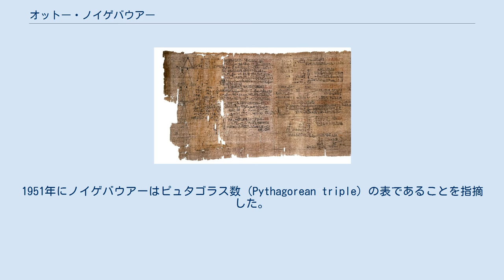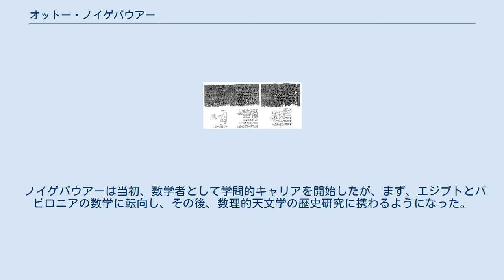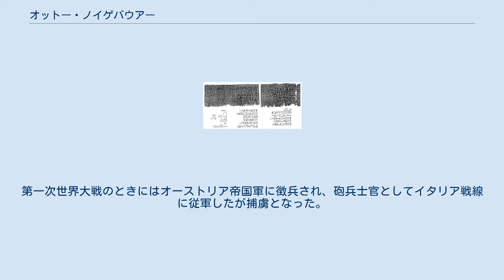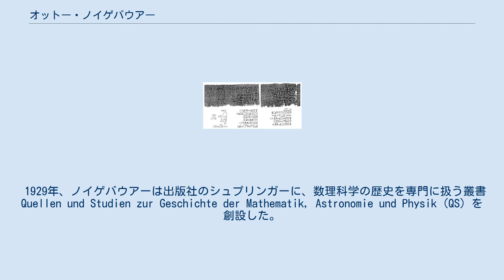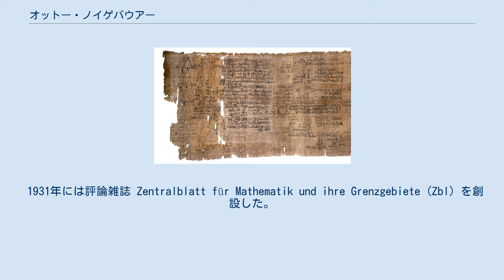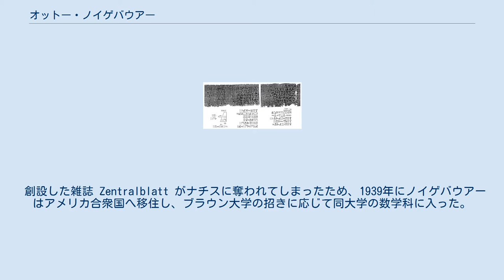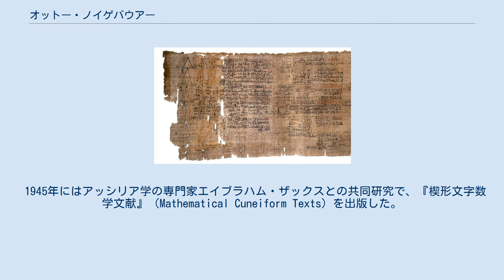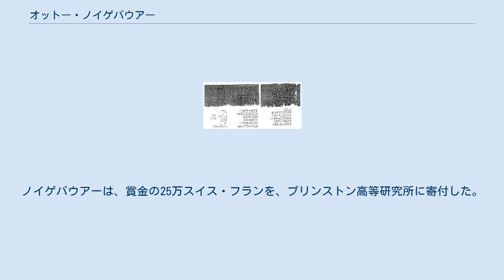オットー・ノイゲバウアー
プリンプトン322と呼ばれる粘土板。
1951年にノイゲバウアーはピュタゴラス数 (Pythagorean triple) の表であることを指摘した。
 オットー・エドゥアルト・ノイゲバウアー （ Otto Eduard Neugebauer, 1899年5月26日 - 1990年2月19日）は、オーストリア系アメリカ人の数学者、科学史家。
古代から中世にかけての天文学及び精密科学の歴史に関する研究で知られるようになった。
古代バビロニアの粘土板の研究を通して、古代バビロニア人たちが従来認識されてきたよりずっと多くの数理的知識や天文学的知識を持っていたことを明らかにした。
米国科学アカデミーは、ノイゲバウアーを「同世代の精密科学史研究者の中で最も独自かつ生産的な研究者であり、おそらくは科学史の分野においてもそうである」と評した。
 ノイゲバウアーは当初、数学者として学問的キャリアを開始したが、まず、エジプトとバビロニアの数学に転向し、その後、数理的天文学の歴史研究に携わるようになった。
65年間に及ぶノイゲバウアーの研究成果により、バビロニア、エジプト、インドから始まり、古代ギリシア・ローマ世界と中世イスラーム世界を経由して中世ヨーロッパ、ルネサンスへと受け継がれた数理的天文学に関する知見は、大いに豊かなものとなった。
また、精密科学の歴史の研究における彼の影響は大きなものがある。
 　 オットー・ノイゲバウアーは、オーストリアのインスブルック生まれ。
父、ルドルフ・ノイゲバウアーは鉄道建設技術者であり、ペルシア絨毯の収集家・研究家であった。
その父と母を、オットーはとても幼い頃に亡くしている。
第一次世界大戦のときにはオーストリア帝国軍に徴兵され、砲兵士官としてイタリア戦線に従軍したが捕虜となった。
収容先のイタリア軍の捕虜収容所は、同郷のルートウィヒ・ウィトゲンシュタインが収容されていた場所と同じところだった。
終戦後の1919年にグラーツ大学の電気工学科と物理学科に入る。
1921年にはミュンヘン大学へ移った。
1922年から1924年までの間は、ゲッティンゲン大学の数学研究所にて、リヒャルト・クーラント、エトムント・ランダウ及びエミー・ネーターの下で数学を研究した。
1924年から1925年の間はコペンハーゲン大学に在籍していた。
 リンド・パピルスの断片。
大英博物館蔵。
 ゲッティンゲン大学で数学の博士論文を準備していた頃、東洋学に関心を持ち始めた。
コペンハーゲン大学で彼の関心はさらに、エジプト数学の歴史へと向かう。
1926年の学位論文、"Die Grundlagen der ägyptischen Bruchrechnung （分数を用いたエジプトの算術の原理）" (Springer, 1926) は、リンド・パピルスに記載されていた表の数学的分析であった。
1927年に数学史の教授職資格 (venia legendi) を得て、私講師 (Privatdozent) として働いた。
また、同年には、古代バビロニアの数学についての最初の論文を著した。
その中では、六十進法の起源が論じられた。
 モスクワ数学パピルスの第14問。
 1929年、ノイゲバウアーは出版社のシュプリンガーに、数理科学の歴史を専門に扱う叢書 Quellen und Studien zur Geschichte der Mathematik, Astronomie und Physik (QS) を創設した。
この叢書から、彼はさらに、算術と幾何学分野におけるエジプトの計算機（算盤）の技術についての論文を出版する。
その中には幾何学分野における最も重要なテクストであるモスクワ数学パピルスに関するものも含まれる。
1928年にノイゲバウアーは、レニングラードにてモスクワ・パピルスの研究を行っている。
 1931年には評論雑誌 Zentralblatt für Mathematik und ihre Grenzgebiete (Zbl) を創設した。
この雑誌の創設は現代数学への最も重要な貢献となった。
ヒトラーが首相となった1933年に、ノイゲバウアーは新しい政府への忠誠の近いに署名を求められた...